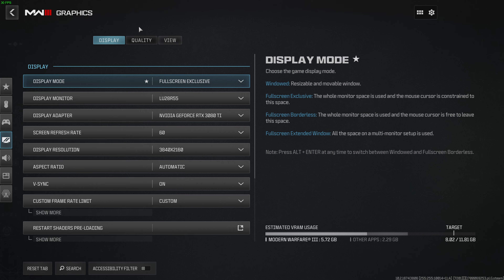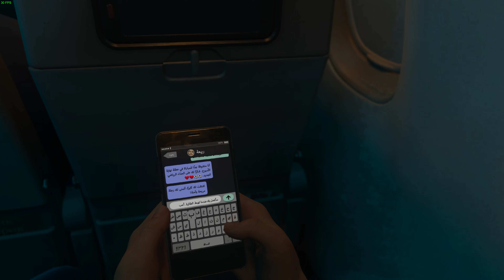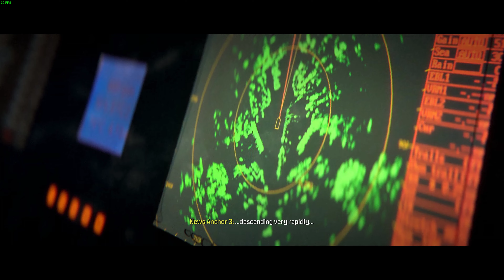CALL OF DUTY MODERN WARFARE 3 4K PC Gameplay Walkthrough #6 - Passenger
A Special Thanks To My Discord Friend "Shrikster" For Gifting Me This Amazing Game

B U Y | T H E | G A M E | H E R E

Call of Duty®: Modern Warfare® III is the direct sequel to the record-breaking Call of Duty®: Modern Warfare® II. Captain Price and Task Force 141 face off against the ultimate threat. The ultranationalist war criminal Vladimir Makarov is extending his grasp across the world causing Task Force 141 to fight like never before.